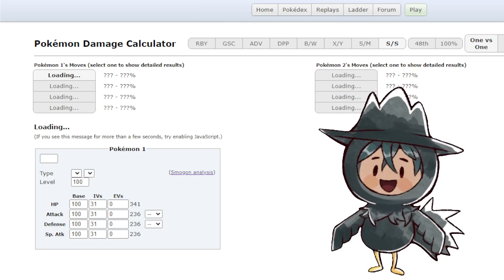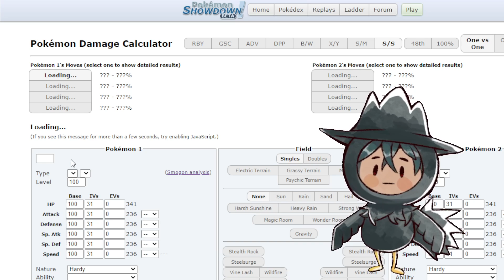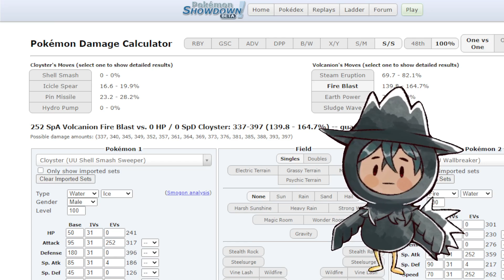CLOYSTER SWEEPEANDO EN OU! Pokémon Showdown OU SWORD/SHIELD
Cloyster @ White Herb
Ability: Skill Link
EVs: 252 Atk / 4 SpD / 252 Spe
Adamant Nature
- Shell Smash
- Icicle Spear
- Rock Blast
- Ice Shard

Mew @ Red Card
Ability: Synchronize
EVs: 252 HP / 4 Def / 252 Spe
Jolly Nature
- Stealth Rock
- Spikes
- Taunt
- Explosion

Gengar @ Focus Sash
Ability: Cursed Body
EVs: 4 Def / 252 SpA / 252 Spe
Timid Nature
IVs: 0 Atk
- Nasty Plot
- Shadow Ball
- Focus Blast
- Taunt

Bisharp @ Black Glasses
Ability: Defiant
Adamant Nature
- Swords Dance
- Knock Off
- Iron Head
- Sucker Punch

Rillaboom @ Life Orb
Adamant Nature
- Swords Dance
- Grassy Glide
- Knock Off
- Drain Punch

Hawlucha @ Grassy Seed
Ability: Unburden
EVs: 132 HP / 252 Atk / 124 Spe
Adamant Nature
- Swords Dance
- Acrobatics
- Close Combat
- Stone Edge